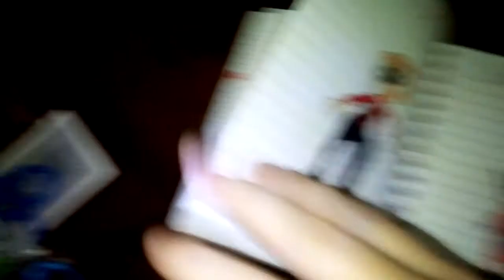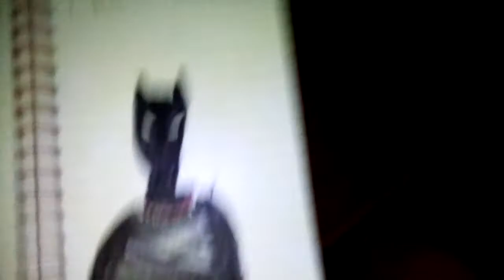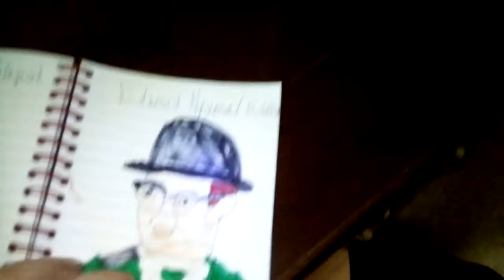Showing my drawings 2